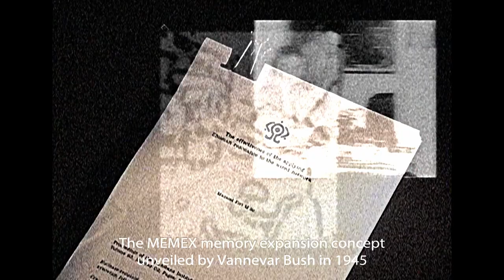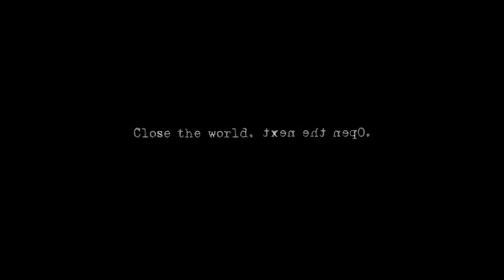The Wildest Psychological Anime: Serial Experiments Lain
Dre looks back at the anime that got him into anime, Serial Experiments Lain.

ANIME GEAR IS HERE!!!
SAVE 5% STOREWIDE using code YOKOSOOTAKU

Serial Experiments Lain (stylized as serial experiments lain) is a 1998 Japanese experimental anime television series produced by Yasuyuki Ueda and animated by Triangle Staff. It was directed by Ryūtarō Nakamura and written by Chiaki J. Konaka, with original character designs by Yoshitoshi ABe. The series' 13 episodes were originally broadcast on TV Tokyo from July to September 1998, and explore themes such as reality, identity and communication through philosophy, computer history, cyberpunk literature and conspiracy theory.
🤪Channel Subscription Goal🤪
105% 1.05K/1K

🌟Newest Senpai Squad Member🌟
Neohyren Gaming

48% 120/250

💯Latest Tippers💯
Willie Will the Tyrant - $10.00, Caity - $9.85, cerv - $13.37, Caity - $6.75, Lil Demi Crow X - $1.00
🤪Channel Subscription Goal🤪
105% 1.05K/1K

Neohyren Gaming

48% 120/250

💯Latest Tippers💯
🤪Channel Subscription Goal🤪
105% 1.05K/1K

Neohyren Gaming

48% 120/250

💯Latest Tippers💯
🤪Channel Subscription Goal🤪
105% 1.05K/1K

Neohyren Gaming

48% 120/250

💯Latest Tippers💯
🤪Channel Subscription Goal🤪
105% 1.05K/1K

Neohyren Gaming

48% 120/250